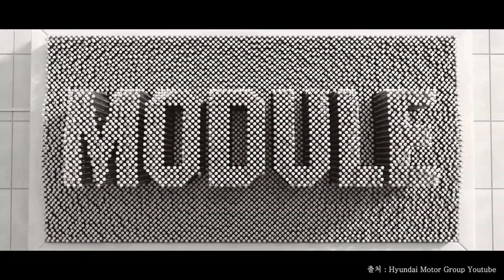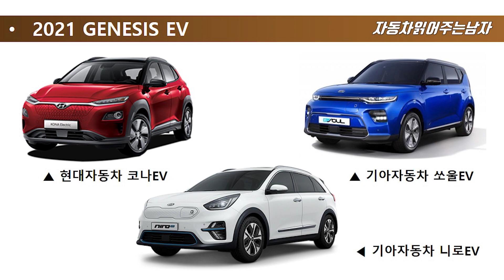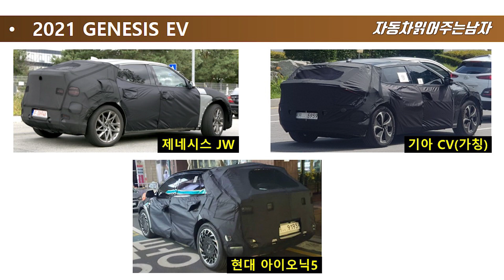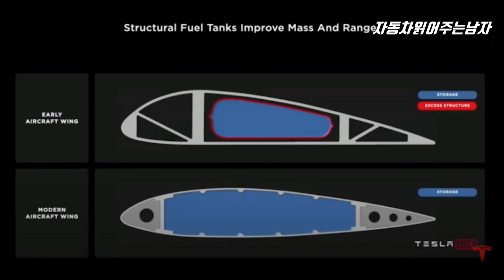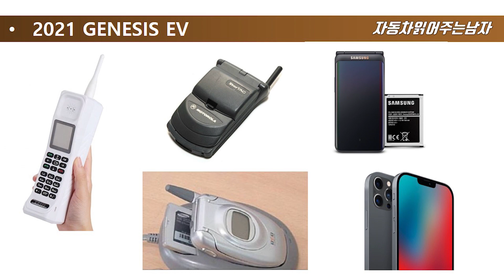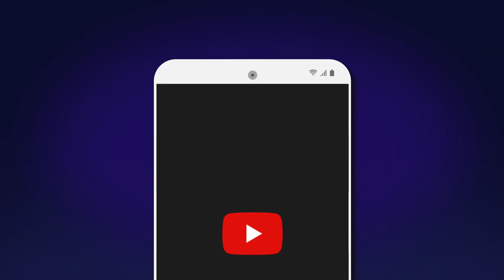현대 아이오닉5, 기아CV, 제네시스JW 까지 싹 다 CUV ? 다른건 안나와? 테슬라는 배터리를 뼈대에 심는다던데...? [현대 아이오닉5 출시한다!]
올해 국내브랜드 신차 중 가장 기대되는 전기차를 꼽으라면
현대 아이오닉5, 기아 CV, 제네시스 JW 가 아닐까 싶은데요,
이들의 공통점은 모두 CUV 차량이라는 점입니다.
왜 비슷한 CUV를 브랜드만 바꿔서 출시하는 지 궁금하긴 합니다.

테슬라는 이제 스케이트보드형 플랫폼에서 벗어나
또 다른 혁신적인 플랫폼을 사용한다고 하는데요,
자세한 소식은 영상으로 확인해보시죠 !